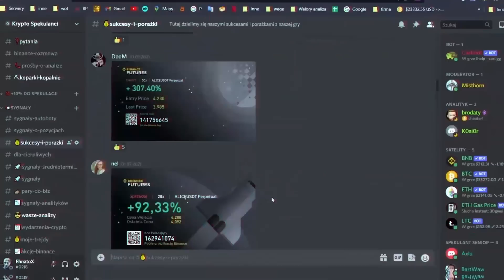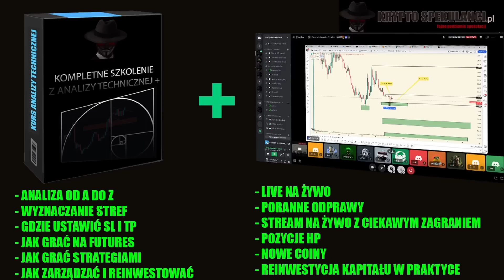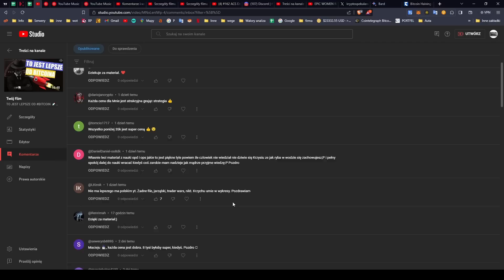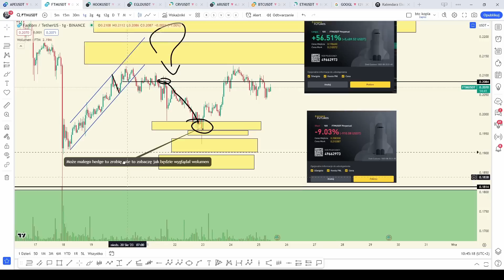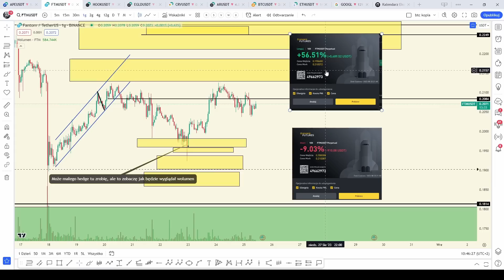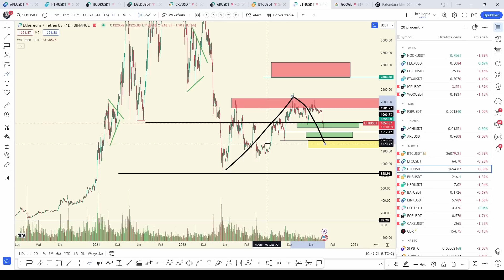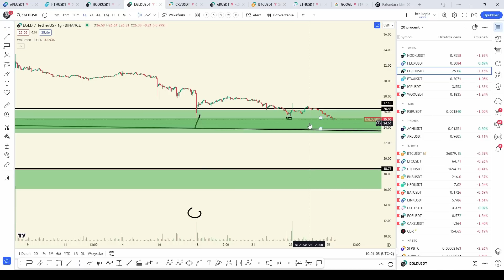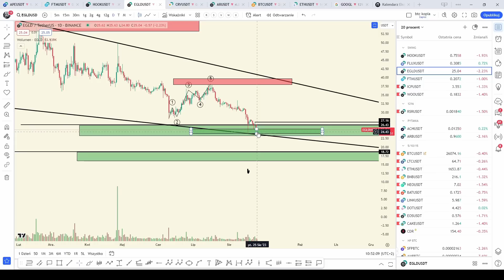CO BĘDĘ GRAĆ NA 100% 💯💯 BITCOIN, ETH, EGLD - analiza techniczna